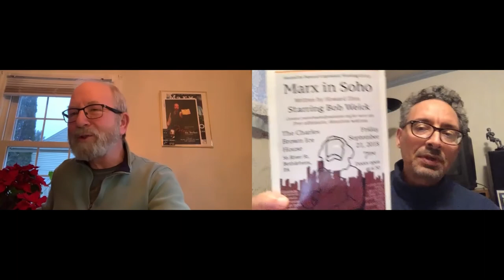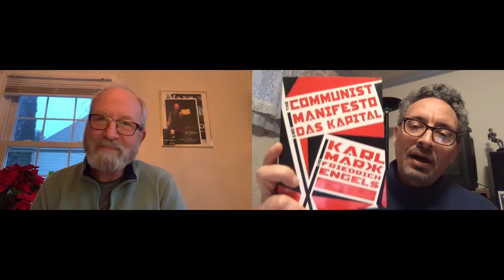Marx in Soho and Radical Ideas 1-10-22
Host Faramarz Farbod is joined by Bob Weick to discuss the play "Marx in Soho" s well as Marxist ideas that have been misinterpreted and rejected by the government on Centering on Peace.